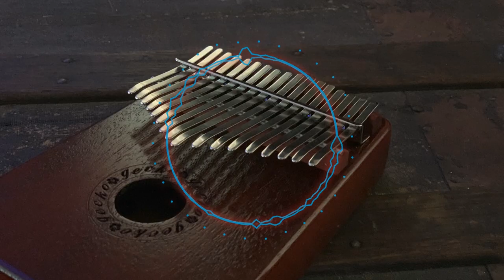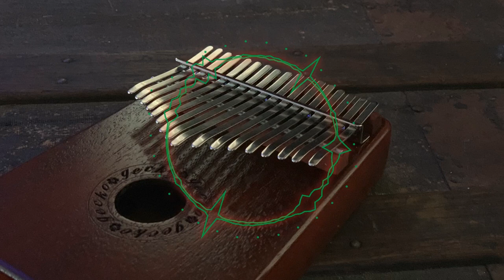Kalimba Relaxation Music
permaFAQ
software = Logic